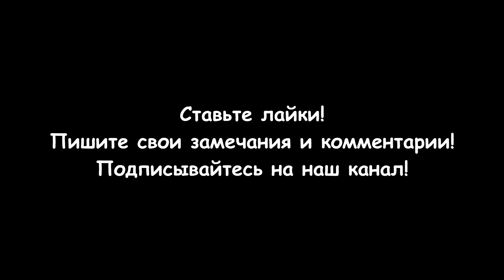Ремонт кабеля Type-C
Ремонт кабеля Type-C зависит от типа повреждения. Чаще всего проблемы возникают из-за:
🔹 Перелома у основания штекера – требуется вскрытие, перепайка проводов.
🔹 Повреждения оболочки – можно использовать термоусадочную трубку или изоленту.
🔹 Обрыва внутри кабеля – сложнее диагностировать, но можно найти мультиметром и перепаять.
Как починить?
1️⃣ Разрежьте изоляцию в месте повреждения.
2️⃣ Определите целостность проводов (можно прозвонить мультиметром).
3️⃣ Если обрыв – зачистите, спаяйте и заизолируйте.
4️⃣ Защитите место ремонта термоусадкой или клеевым пистолетом.

Разделы видео (главы):
0:00 Вступление
0:39 Варианты ремонта кабеля Type-C
0:53 Ремонт кабеля Type-C капроновой нитью
7:15 Фиксация разъемов клеем
7:52 Результат ремонта кабеля Type-C
8:10 Вывод